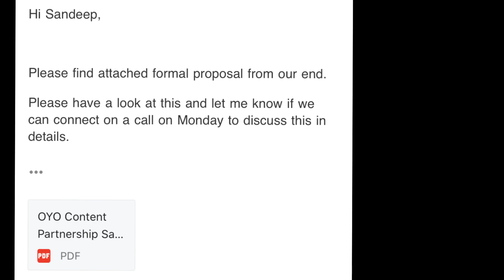Oyo Want to buy my Channel for __ LAKHS ? 🙄 bech du | SHIMLA ki meri Evening walk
This video is about as oyo is offering me some amount with conditions to sell them mu channel and also i had an amazing evening walk in shimla in an amazing weather